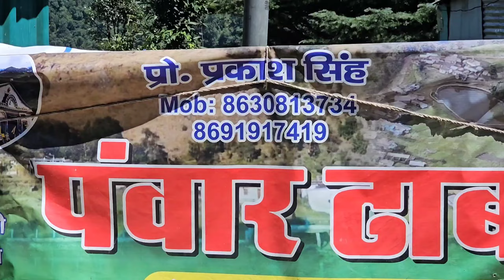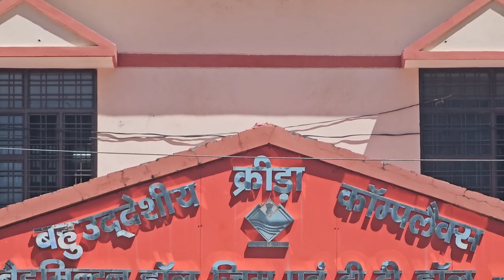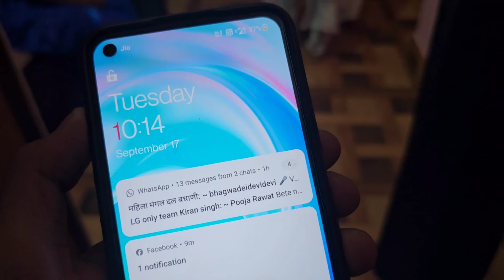सगाई की सालगिरह 😍 || अगस्त्यमुनी में कला प्रतियोगिता |pahadilifestylevlog ||@Lokeshpanwarvlog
वीडियो देखने के लिए बहुत बहुत धन्यवाद दोस्तों आप सभी लोगों का 🙏❤️🙏वीडियो पसंद आये तों वीडियो को लाइक करे कमैंट्स करे और ज्यादा से ज्यादा अपने दोस्तों के साथ शेयर करे ❤️❤️😊 और जो चैनल पर नये है चैनल को सब्सक्राइब जरूर जरूर करें ❤️🙏 मैं आपका दोस्त लोकेश सिंह पंवार मिलता हूं किसी अगले नेक्स्ट ब्लॉग में ❤️😊

मैं समझा था तुम हो तों क्या और मांगू ❤️🫰🫰😂